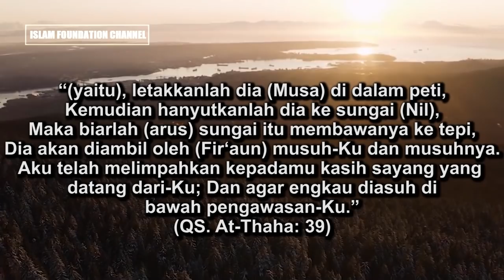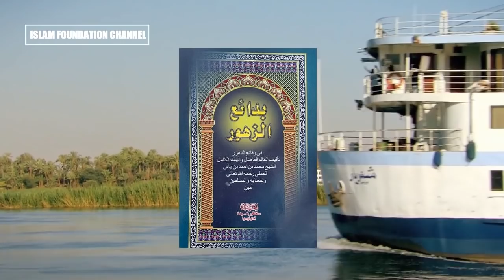Ditemukan Hewan Aneh Didalamnya, Inilah 5 Fakta Tersembunyi Sungai Nil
Didalam Al-Quran nama sungai nil disebutkan sebanyak dua kali, yaitu pada surat Thaha ayat 39 dan surat Al-Qashash ayat 7. Salah satu diantara ayat ini Allah berfirman :

اَنِ اقْذِفِيْهِ فِى التَّابُوْتِ فَاقْذِفِيْهِ فِى الْيَمِّ فَلْيُلْقِهِ الْيَمُّ بِالسَّاحِلِ يَأْخُذْهُ عَدُوٌّ لِّيْ وَعَدُوٌّ لَّه وَاَلْقَيْتُ عَلَيْكَ مَحَبَّةً مِّنِّيْ وَلِتُصْنَعَ عَلٰى عَيْنِيْ
“(yaitu), letakkanlah dia (Musa) di dalam peti, kemudian hanyutkanlah dia ke sungai (Nil), maka biarlah (arus) sungai itu membawanya ke tepi, dia akan diambil oleh (Fir‘aun) musuh-Ku dan musuhnya. Aku telah melimpahkan kepadamu kasih sayang yang datang dari-Ku; dan agar engkau diasuh di bawah pengawasan-Ku.” (Surat Thaha : 39)

Sungai Nil mempunyai peranan sangat penting dalam peradaban, kehidupan dan sejarah bangsa Mesir sejak ribuan tahun yang lalu. Salah satu sumbangan dari sungai Nil adalah kemampuannya dalam menghasilkan tanah subur sebagai hasil sedimentasi di sepanjang daerah aliran sungainya. Tanah yang subur ini memungkinkan penduduk Mesir mengembangkan pertanian dan peradaban sejak ribuan tahun yang lalu.

Jangan Lupa untuk terus kunjungi video kami untuk selalu mendapat ilmu pengetahuan lebih banyak dan lebih bermanfaat lainnya.

Kemudian klik tanda "lonceng" agar setiap video kami selalu ter-update kajian terbaru dari channel kami.

Jika video kami ini bermanfaat jangan lupa berbagi kepada teman dan keluarga lainnya, agar setiap video kami ini juga dapat memberi manfaat, pelajaran, faedah dan edukasi ke-islaman yang bermanfaat untuk semua orang yang kita cintai.